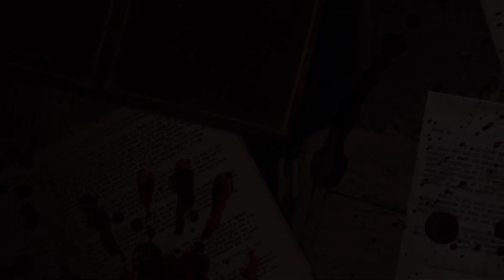CONVERSANDO COM ESPÍRITOS - contos de terror com Mary Duarte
Conto: CONVERSANDO COM ESPÍRITOS.

👉 Escritor: José Evandro.

O objetivo do canal é aborda e trazer Relatos de vários tipos e de vários países.

Se você tiver relatos, contos, lendas urbanas e quiser ouvi-los aqui no canal, o e-mail está logo abaixo.

Quando pensamos em histórias de TERROR, é comum nossa memória nos levar às narrações cheias de detalhes e pausas dramáticas, ou até mesmo aos roteiros elaborados dos filmes.

Hoje, no entanto, você vai perceber que boas histórias de terror não precisam exatamente disso para causar medo.

✅ comenta 💬
✅ compartilhar 📲

■Imagens usadas no vídeo, são meramente ilustrativas.

■Não me responsabilizo pela veracidade das histórias à mim enviadas.

■Narração: José Evandro.
■Editor: Mary Duarte.

GRATIDÃO 🙌